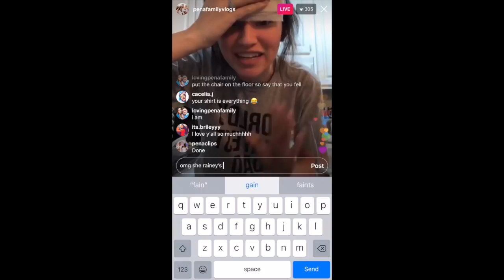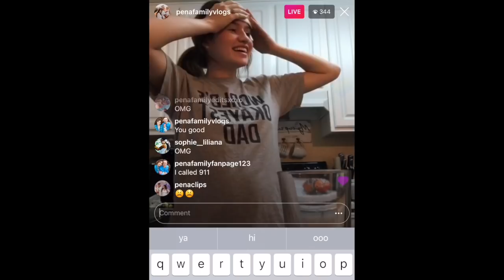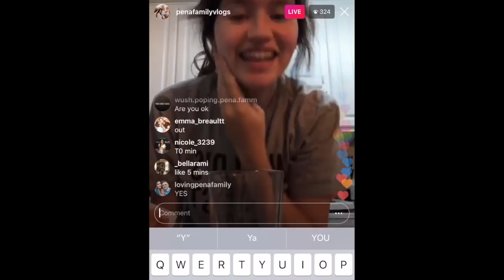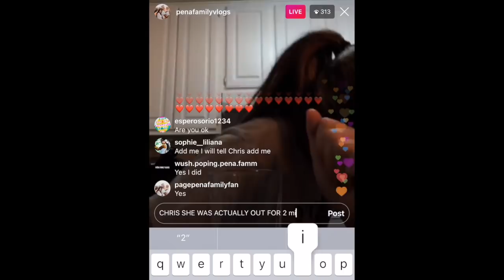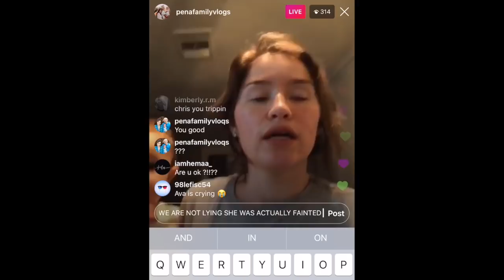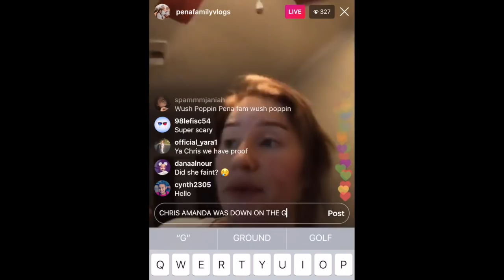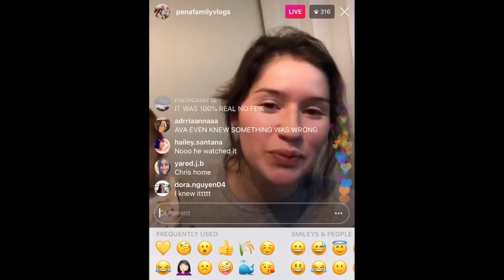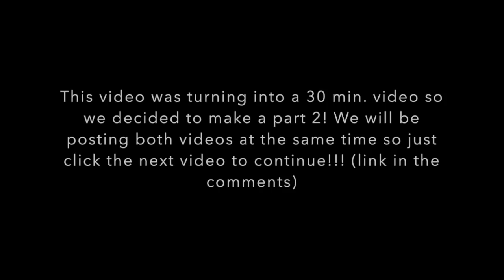PREGNANT WIFE FAINTS ON IG LIVE!!! (INSTAGRAM LIVE PRANK)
WANT A SHOUTOUT? CLICK THAT POST NOTIFICATIONS BELL & COMMENT “DONE"!!